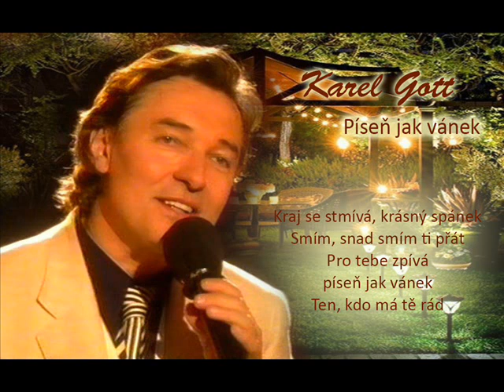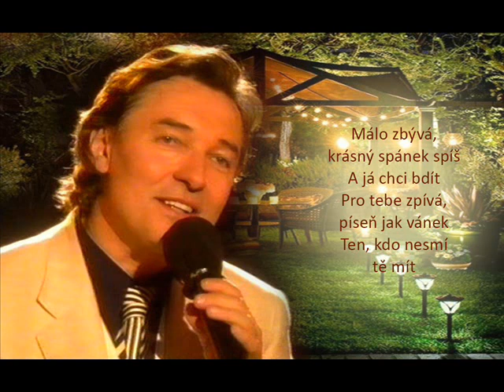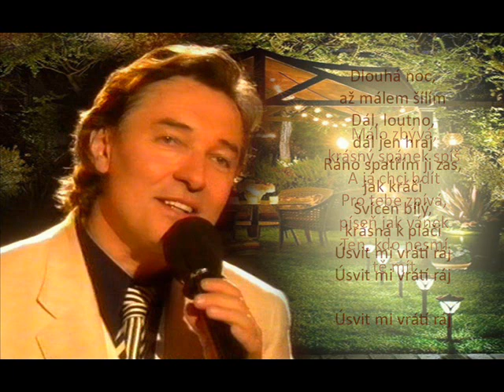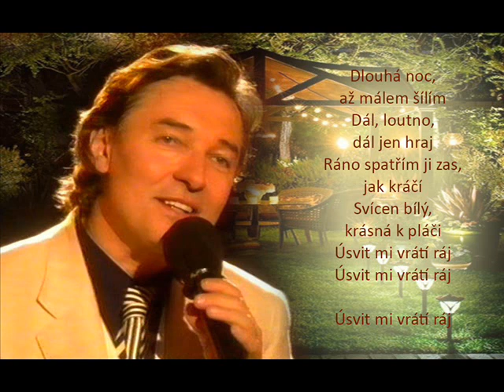Karel Gott / Píseň jak vánek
From my favorite collection by Karel Gott
(Franz Schubert Serenade)